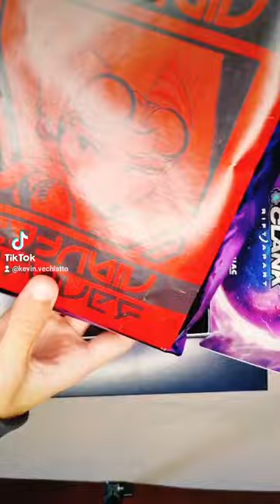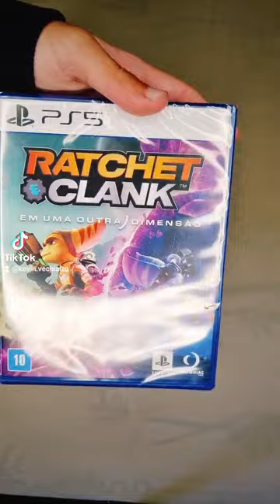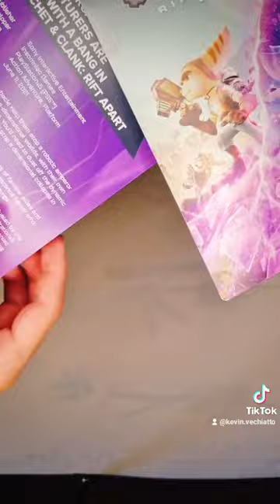Box de Ratchat&Clanck